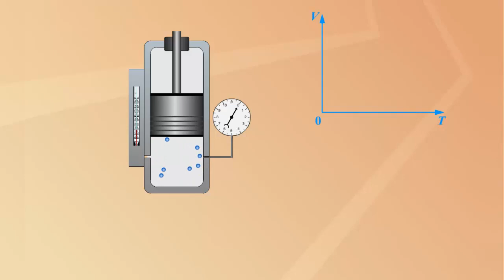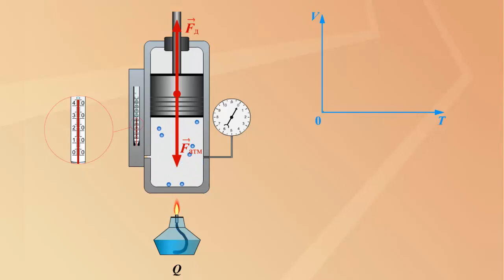Изобарный процесс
Изобарный процесс. Физика 10 класс